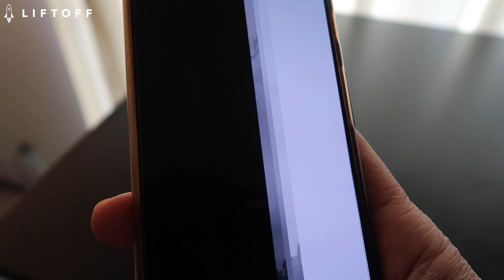If mobile programmatic could talk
DSP, SSP and MMP hang out at the house until an unexpected guest shows up